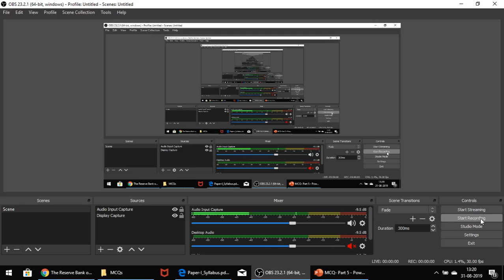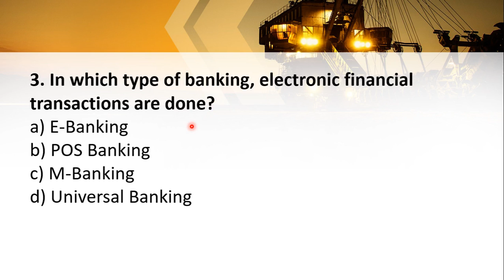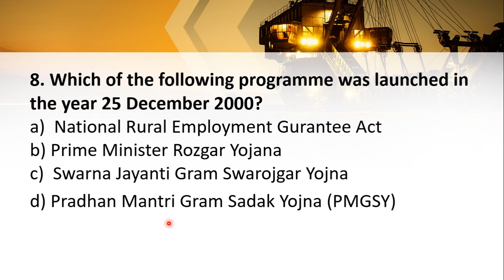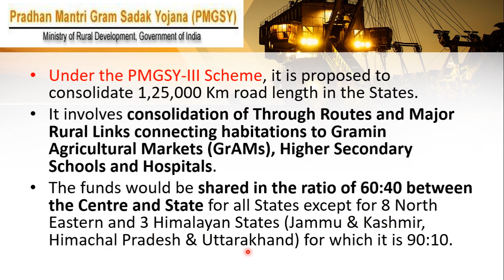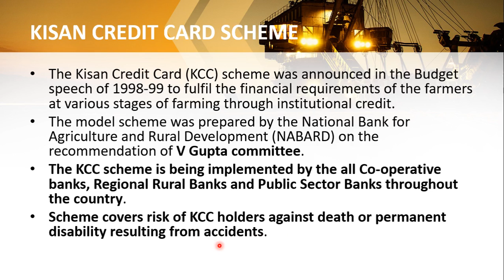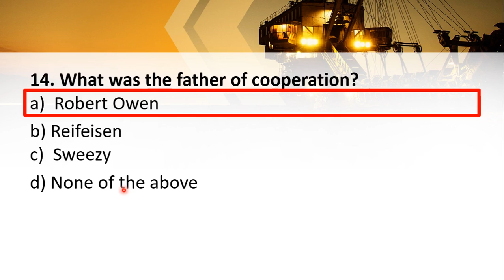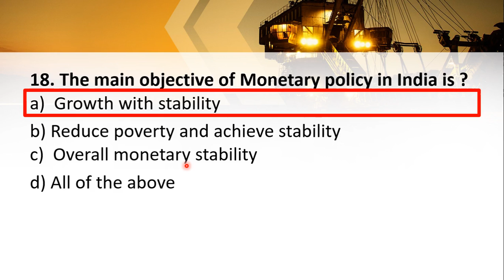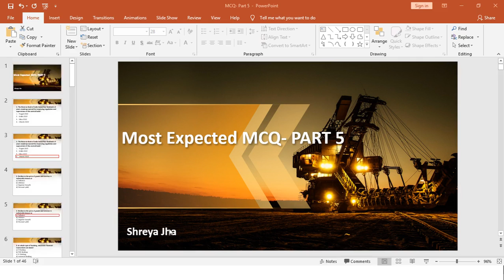Management and Commerce | Most Expected MCQs -Part 5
By Shreya Jha
This video covers most expected MCQs for paper 2 Management and commerce subjects.
This is part 5 of MCQs covering latest government schemes . Very Helpful For NTA UGC NET Exam paper 2.